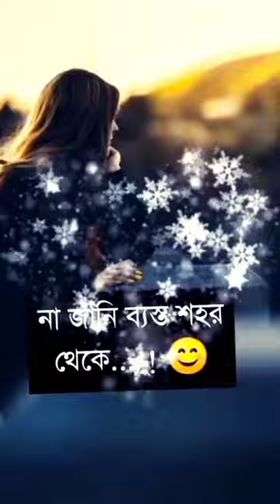music sad shortsvideo banana song youtubeshorts travelblog love travelvideo bananana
cartoon

diana tiktok

spider-man movie tiktok

adenium obesum

ai small robot

baby

bhoot

bihari golpo natok

black panther baby

cake cake design